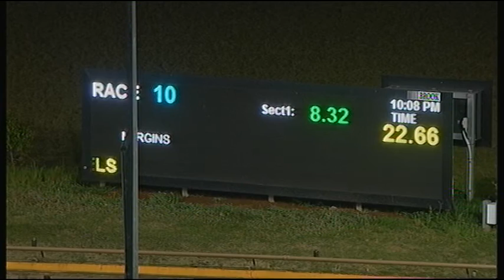WGL TUE 06 OCT 20 R10